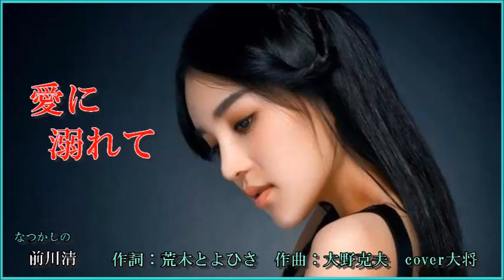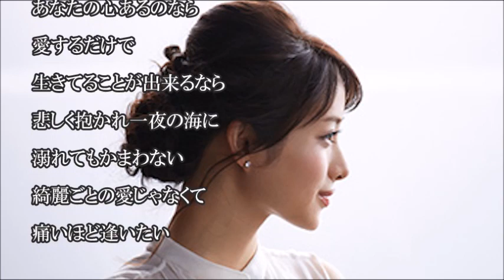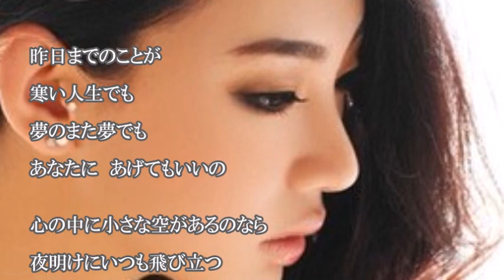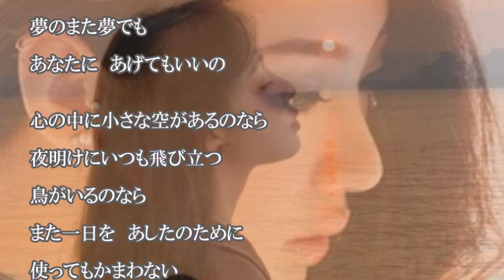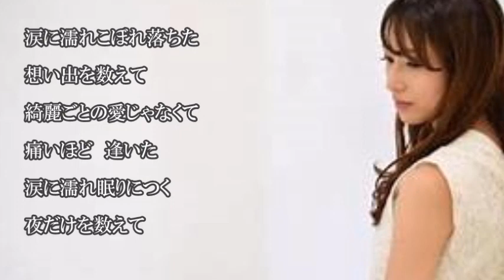愛に溺れて 作詞：荒木とよひさ 作曲：大野克夫 cover大将